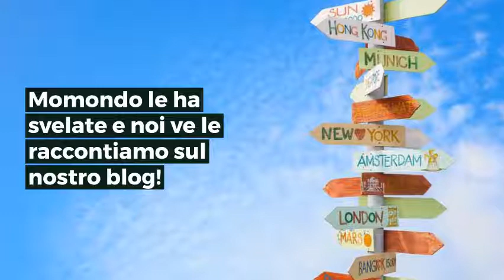Destinazioni 2019: quali saranno quelle di tendenza? Ce le svela Momondo!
Ecco le nostre destinazioni dei sogni per il 2019, ma quali saranno quelle di tendenza?